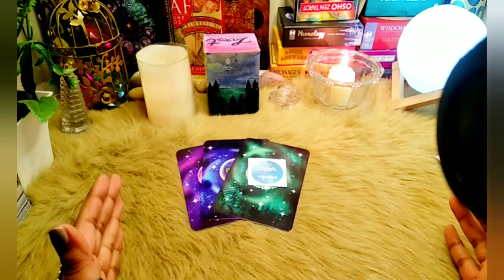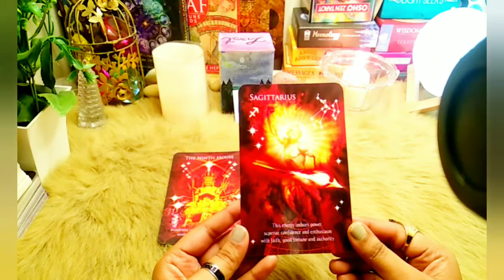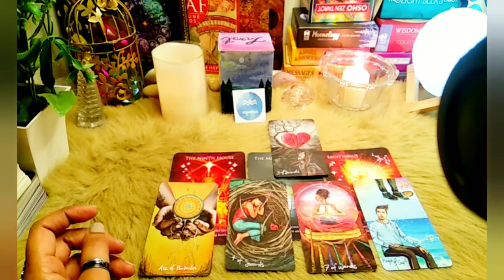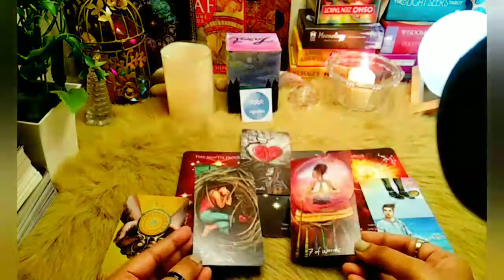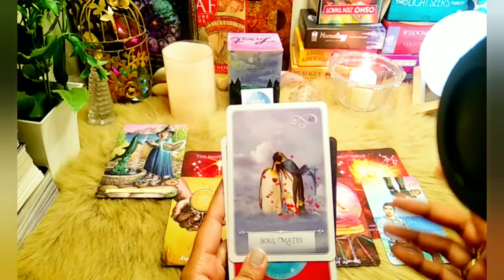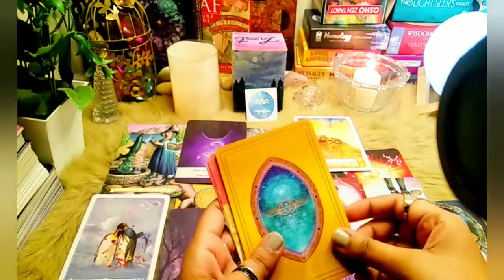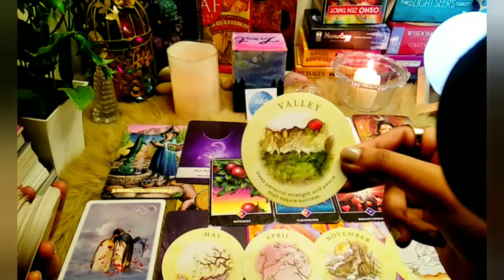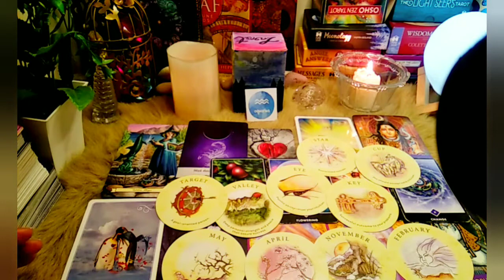♒ Aquarius horoscope 2022 | Zodiac Sign | Tarot Card Reading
💮Yes Or No Card Reading Price ₹199
💮Angelic Guidance Price ₹499
💮 Marriage Reading Price ₹600
💮Birth Chart Analysis + Remedies + Card
     Pull ₹1000

                   ( Whatsapp Only )